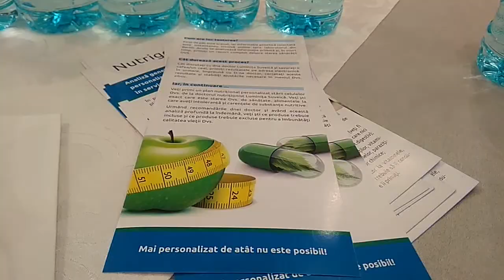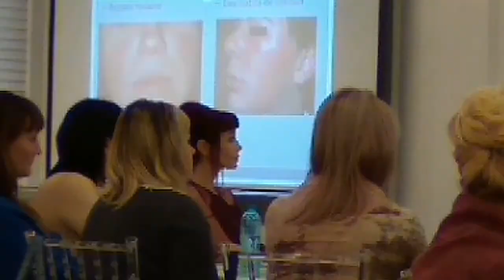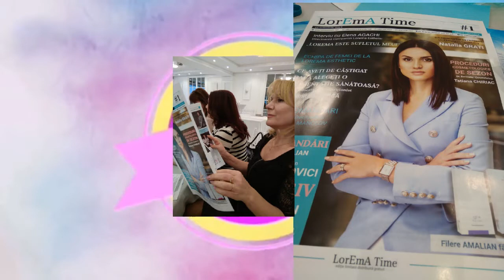Conferinta antiage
medicina estetica alimentatie Conferinta antiage Organizata de LorEma Esthetic ,unde s-a abordat frumusetea interioara si exterioara din unghiul medical,estetic si alimentar.Cu varsta suspendarea colagenei si a acidului hialuronic aduce nu numai la deformarea tesutului ,dar si a oaselor...Metodele contemporane de umplere ne aduc frumusete exterioara ,iar alimentatia corecta si folosirea nutricosmeticilor previn imbatranirea...

Disclar: Informațiile care sunt distribuite aici sunt destinate scopurilor informaționale. Orice consiliere și / sau produs (e) menționat (e) nu trebuie utilizat pentru a diagnostica, trata, vindeca sau preveni orice boală. Consultați întotdeauna medicul dumneavoastră dacă luați în prezent medicamente, sunteți gravidă, încercați să rămâneți gravidă, alăptați sau dacă aveți orice altă afecțiune de sănătate înainte de a lua orice produse menționate sau de a aplica orice informație conținută aici. Vă rugăm să luați la cunoștință.

v=MfMjL8sj6LY&list=PLJsA_q_8OY6zCqSIWv6i-ztiSCy7jWdRc